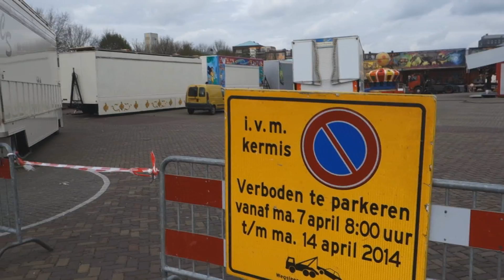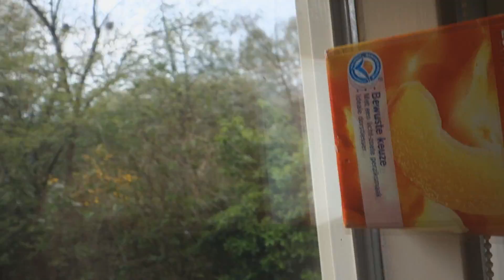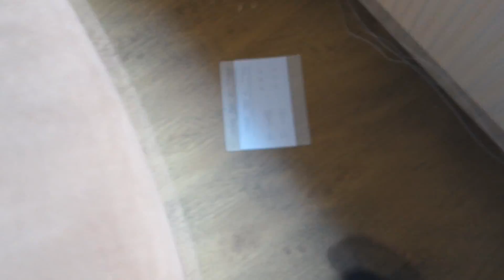MIJN EERSTE KEER! - ENZOKNOL VLOG #246